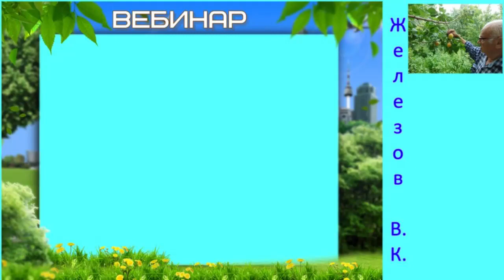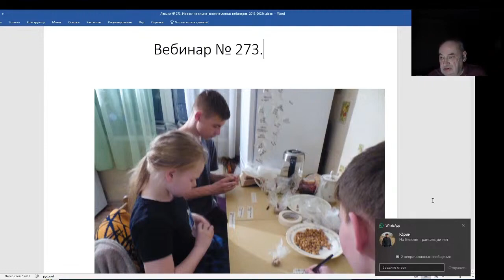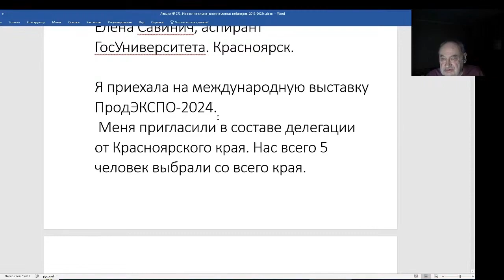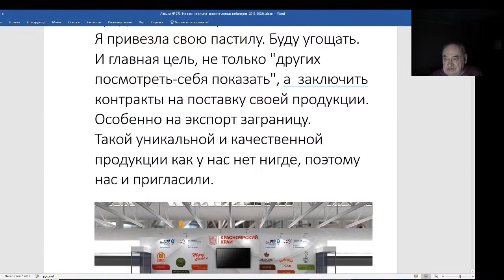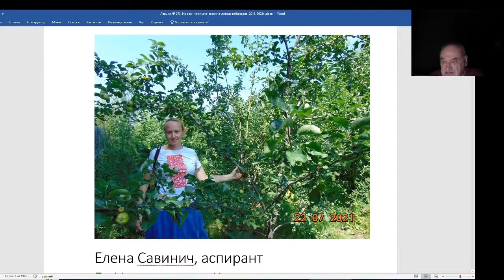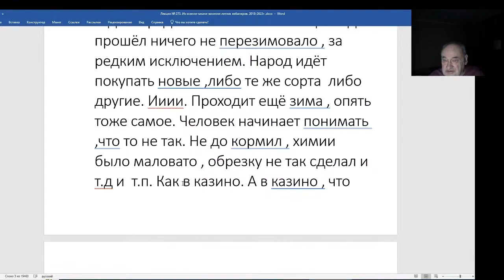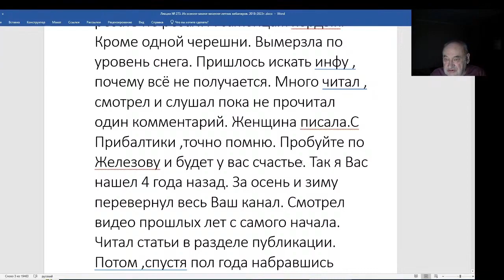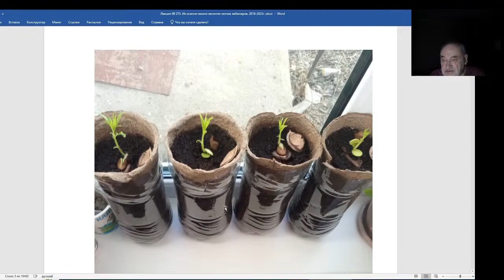Железов Валерий. Вебинар 273. ч. 1. Вступление. Елена Савинич. Иван Кириллин.